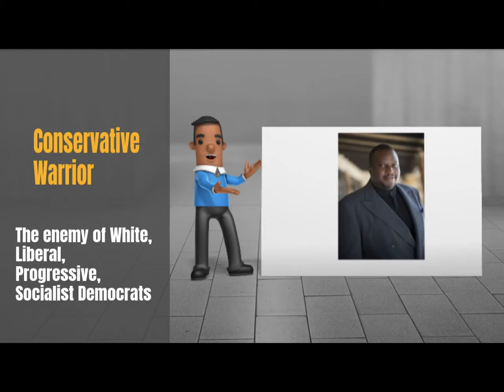Awalkaway - The Plan Of The Democrats. All Mothers Be Warned.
This video was originally uploaded on my "Conservative Social Justice Warrior".